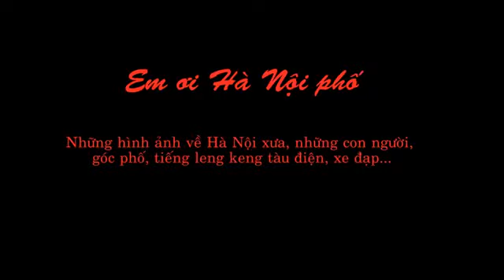Những ngày xưa Hà Nội